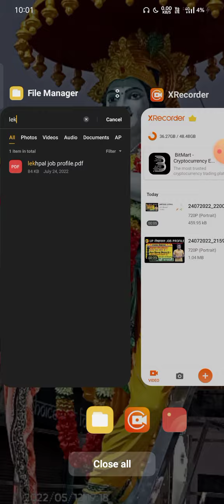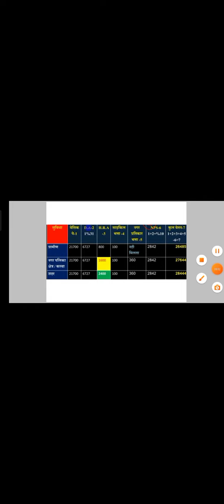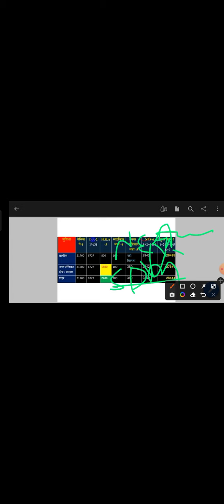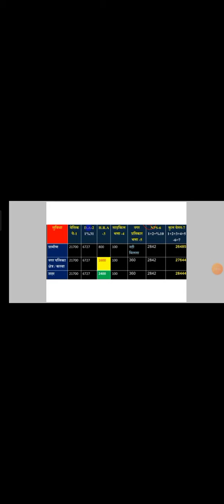Up lekhpal job profile 2022, up lekhpal, up lekhpal salary,up lekhpal salery 2022,upsssc lekhpal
Hi

your query 🔥🙏🙏

upsssc lekhpal job profile 2022
up lekhpal ka salery
up lekhpal permotion kab hota hai
lekhpal job profile 2022
upsssc